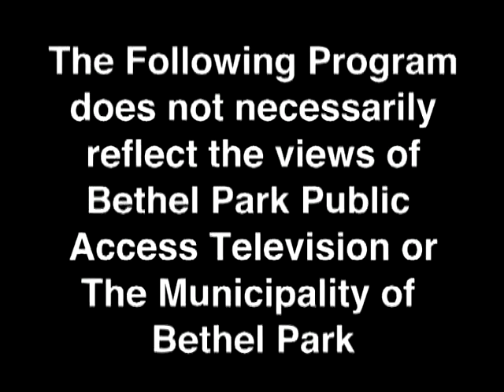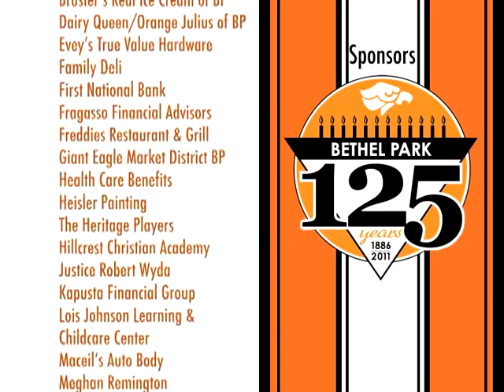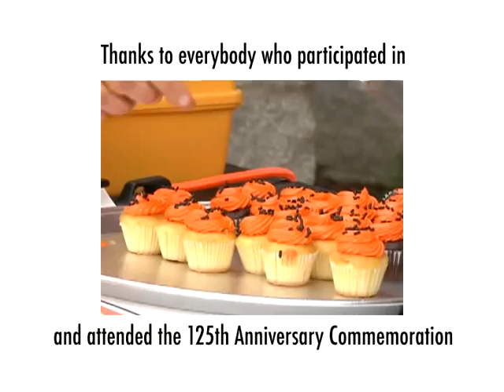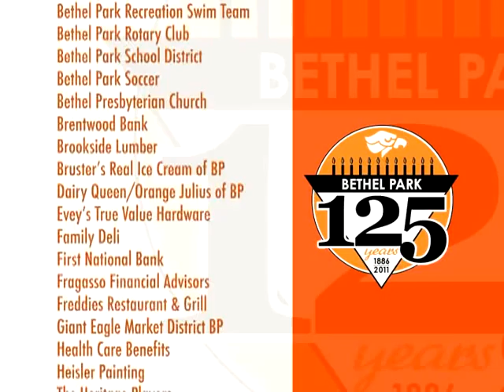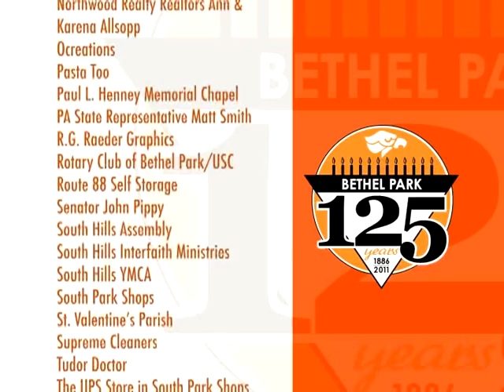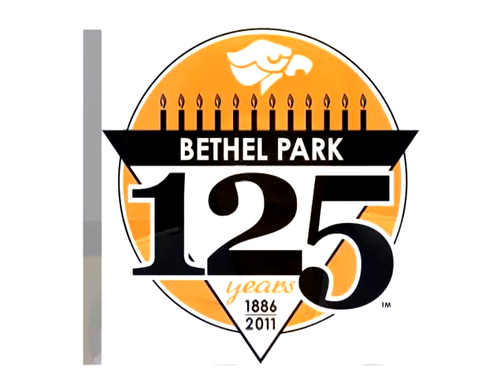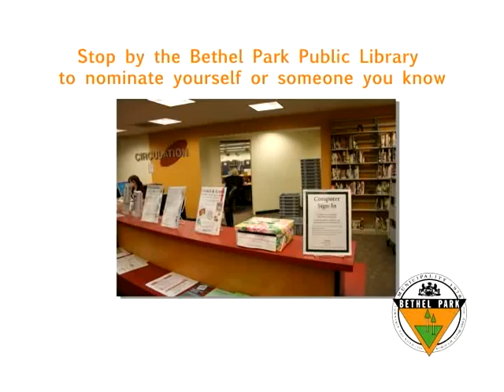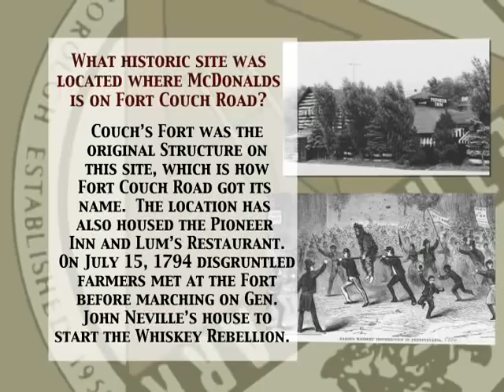Bethel Park 125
The 125th Anniversary of Bethel Park is commemorated by the mayor, other members of the 125th Celebration Committee, Council members and staff of Bethel Park.